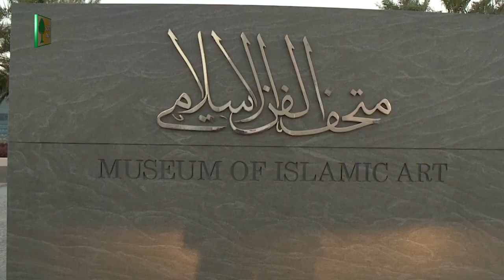Dynamic Emir Sheikh Tamim bin Hamad Al Thani of Qatar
HE Maithreepala Sirisena Meet Qatar Emir HH Sheik Thamim Bin Hamad Al Thani